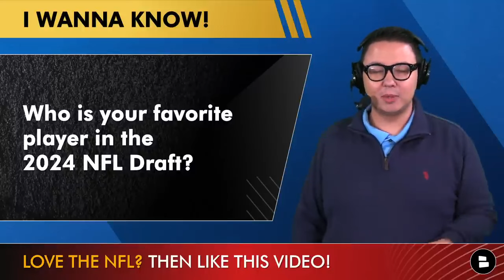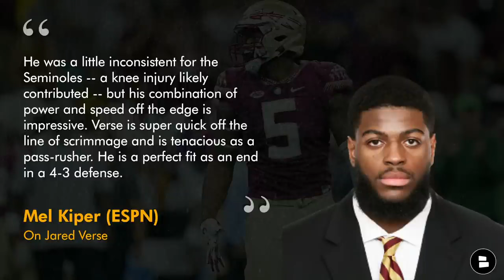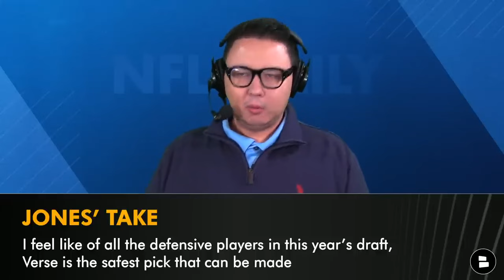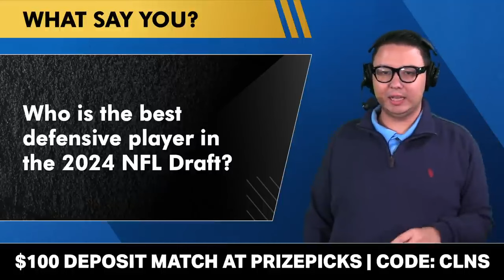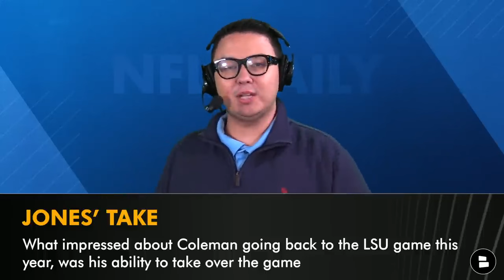ESPN Top 25 Prospect Rankings: Mel Kiper’s 2024 NFL Draft Big Board Ft. Jared Verse & Jayden Daniels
The 2024 NFL Draft is coming soon and ESPN NFL Draft Analyst Mel Kiper Jr. has released his latest big board. In the newest Mel Kiper Jr. big board, there is some notable movement involving some top players such as Jayden Daniels, Jared Verse, Drake Maye, Keon Coleman and J.J. McCarthy. On this NFL Draft YouTube video, Chat Sports host Tyler Jones shares his thoughts on Mel Kiper’s big board and the top players to watch in the 2024 NFL Draft, which includes names such as Caleb Williams and Marvin Harrison Jr.

Who is your favorite player in the 2024 NFL Draft?

Mel Kiper’s NEW 2024 NFL Draft Big Board
#1: Caleb Williams (QB, USC)
#2: Marvin Harrsion Jr. (WR, Ohio State)
#3: Jayden Daniels (QB, LSU)
#4: Drake Maye (QB, North Carolina)
#5: Rome Odunze (WR, Washington)
#6: Malik Nabers (WR, LSU)
#7: Brock Bowers (TE, Georgia)
#8: Joe Alt (OT, Notre Dame)
#9: Olumuyiwa Fashanu (OT, Penn State)
#10: Dallas Turner (OLB, Alabama)
#11: Brian Thomas Jr. (WR, LSU)
#12: Cooper DeJean (CB, Iowa)
#13: Nate Wiggins (CB, Clemson)
#14: Jared Verse (DE, Florida State)
#15: Laiatu Latu (OLB, UCLA)
#16: Terrion Arnold (CB, Alabama)
#17: Keon Coleman (WR, Florida State)
#18: Troy Fautanu (OG, Washington)
#19: Tailese Fuaga (OT, Oregon State)
#20: JC Latham (OT, Alabama)
#21: Amarius Mims (OT, Georgia)
#22: Tyler Guyton (OT, Oklahoma)
#23: J.J. McCarthy (QB, Michigan)
#24: Jordan Morgan (OT, Arizona)
#25: T’Vondre Sweat (DT, Texas)

Sound off in the comment sections with your thoughts on today's NFL YouTube video:
- NFL Draft Rumors: Pick a QB! Type ‘JD’ for Jayden Daniels, ‘DM’ for Drake Maye
- NFL Draft News: Who is the best defensive player in the 2024 NFL Draft?
- NFL Mock Draft! Best WR? Type ‘RO’ for Rome Odunze, ‘MN’ for Malik Nabers, ‘BT’ for Brian Thomas, ‘KC’ for Keon Coleman
- NFL Draft QBs! Pick a QB! Type ‘JM’ for J.J. McCarthy, ‘MP’ for Michael Penix Jr.

Help us reach more NFL fans by sharing today's video on Facebook, Twitter and/or Instagram!

- 2024 NFL Mock Draft From ESPN’s Mel Kiper | 1st Round Projections Ft. Jayden Daniels At #2 Overall

We'll have 2024 NFL Mock Drafts and NFL Playoff Picture videos for you on the channel!

Set the bell to ALL to join the Chat Sports NOTI GANG!

More NBA free agency, NFL news and college football rumors from Chat Sports - follow us across the internet...